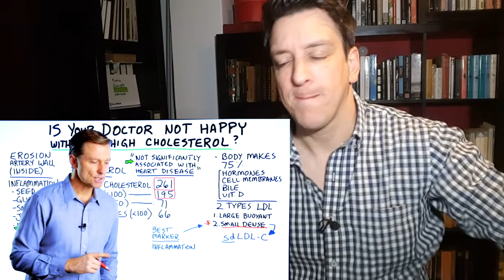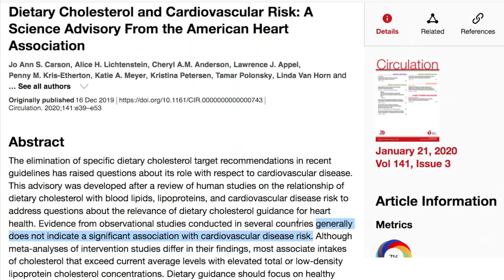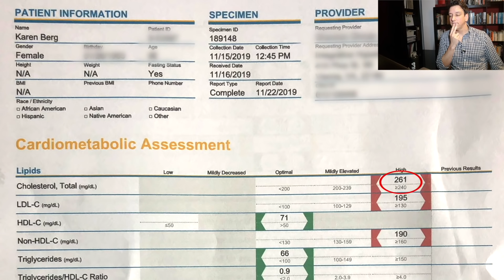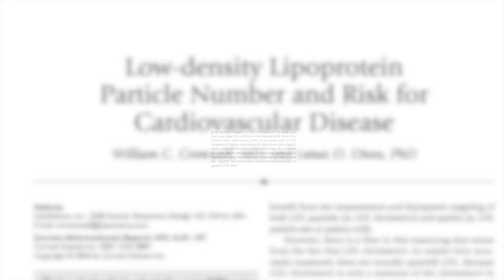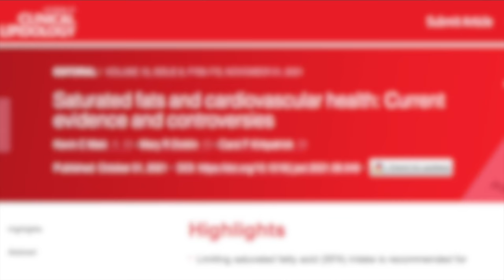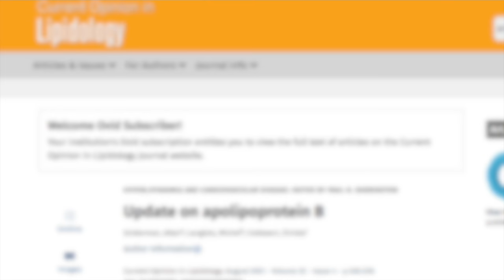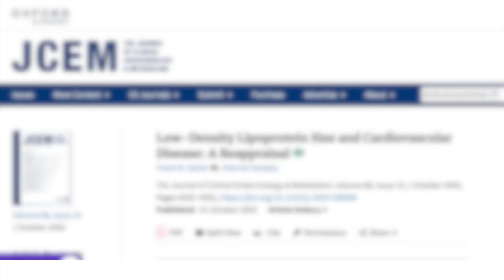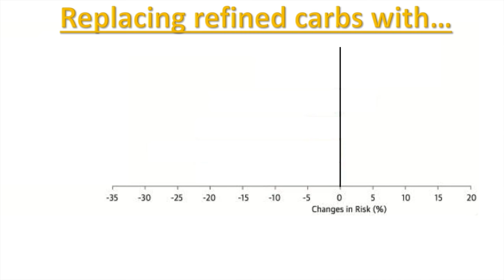Dr. Eric Berg gets fact-checked by MD PhD doctor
Do Dr. Eric Berg's ideas on cholesterol, diet and health match the science? Dr. Eric Berg goes over his wife's cholesterol values. Here's a look at Dr. Eric Berg's views on cholesterol and heart disease.

We got a ton requests from you to comment on dr. eric berg going over his wife’s blood work.
Total cholesterol=not the best marker, but it associates with cardiovascular disease, with heart disease.

2018 American Heart Association Guidelines:
“optimal total cholesterol=about 150. populations with cholesterol in this range manifest low rates of atherosclerotic cardiovascular disease"

scientific advisory on dietary cholesterol: ‘no significant association with cardiovascular disease risk’. this is the science advisory on dietary cholesterol

dietary cholesterol= cholesterol in your food. Serum cholesterol=level in the blood, in our blood work.

He’s talking about serum cholesterol, total cholesterol= total cholesterol in your blood. but the link is on dietary cholesterol

total cholesterol associates with cardiovascular disease risk but there are better markers. LDL-cholesterol is better. nonHDL-cholesterol is even better. apoB is the best. Dietary cholesterol associates with cardiovascular disease in some studies, not others

Lipids travel in lipoproteins. cardiovascular disease (CVD) is about lipoproteins, but most public discourse focuses on lipids, the cholesterol, good/bad cholesterol, but its high lipoproteins that raise risk

lipoproteins=vehicle, cholesterol=passenger. apob=best metric. apoB measures vehicles. lipids, total cholesterol, LDL cholesterol etc measure passengers

sdLDL = harmful, large LDL = fine? high cholesterol ok as long as particles are large??

if 2 populations have same cholesterol, those with smaller particles tend to have higher risk. but for the same cholesterol People with smaller lipoproteins have more of them

Particle size could be the cause of risk or an innocent bystander

at a given level of LDL cholesterol, individuals with small LDL particles have higher risk. but at same LDL-cholesterol, the ones with smaller particles also have more particles

it is the number of LDL particles, not LDL size or the amount of cholesterol, that is the principal determinant of heart disease risk

association of LDL size with risk loses significance when adjusted for particle number, Apo B

apob measures particle number. particle size correlates with risk but after you remove apob, or particle number from the equation, particle size no longer predicts risk

1) statins, lower risk yet reduce large LDL

2) patients with familial hypercholesterolemia have mainly large LDLs, and are at high risk, indicating large LDLs are not benign

All ApoB lipoproteins under 70 nm in diameter, including VLDL remnants and LDLs, flux across endothelial barrier

all ApoB-containing lipoproteins, including VLDLs and their remnants as well as LDLs, have approximately the same effect on risk of cardiovascular disease per particle

the decrease in risk per VLDL decrease was the same as the decrease in risk per LDL decrease. Thus VLDL and LDL pose equal cardiovascular risk

LDL subclass measurement does not add independent info to LDL concentration (number of particles, apoB) along with standard risk factors (diabetes, smoking, BP, family history)

don’t know your apoB? LDL-c and HDL-c are rough estimates but they can be off. when in doubt get ur apoB

‘sdLDL is a marker of inflammation’. sdLDLs are markers diabetes, IR, obesity. they associate well with heart disease because they’re a marker for many issues

Replacing refined carbs (table sugar, candy, white bread, cookies, pizza etc) with unrefined carbohydrate from whole grains or unsaturated fats associated with lower CV risk

References:
Dr. Berg's original video: